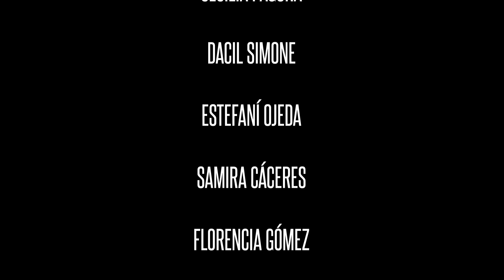Lo Primero Es El Cuerpo . HACER DANZA - Festival Abierto de Danza Independiente. 2021 3° Edición.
Taller de Creación y Montaje Virtual
HACER DANZA- Festival Abierto de Danza Independiente. Tercera Edición

“LO PRIMERO ES EL CUERPO”
Propone indagar el movimiento y sus posibilidades creativas, a partir de la conciencia física y apertura del material sensitivo. La acción física, para ser luego una acción dramática. El cuerpo y la voz como instrumentos que conducen al acontecimiento teatral. Seis interpretes buscan investigar y desarrollar éstas premisas, bajo la siguiente consigna: lo primero es el cuerpo.

Coordinan:
Sebastián Suarez y
José Salerno

Intérpretes:
Cecilia Pagura
Dacil Simone
Estefani Ojeda
Samira Cáceres
Florencia Gómez
Carolina Episcopo